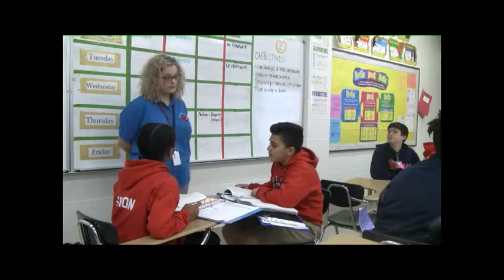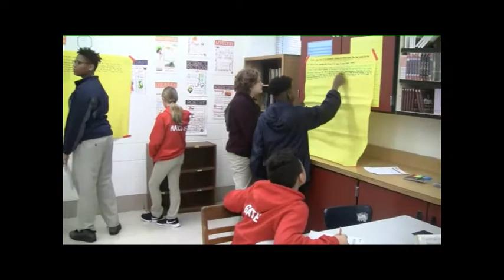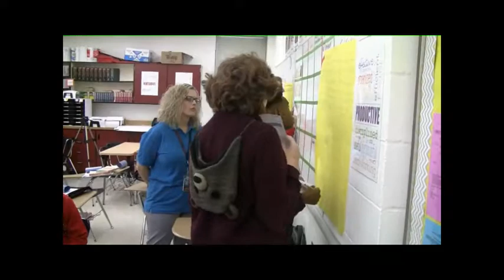Teacher of the Year 2019-2020 Iberia Parish Monica Leroux BPMS